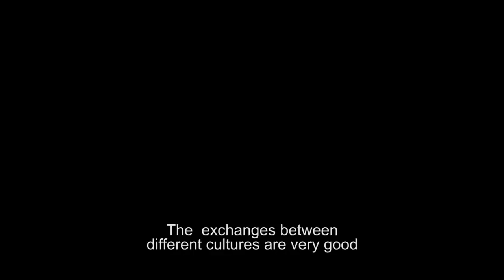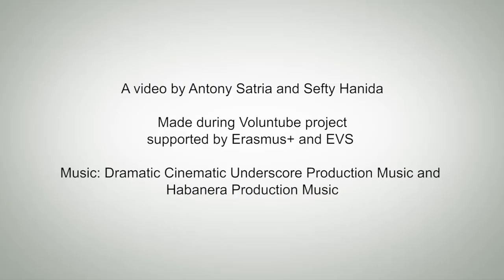The Eco Agents - Life Lessons From Summer Days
In the work-camp, no matter where are you come from! No matter how educated, talented, rich or cool are you.

This summer! Participants of Eco Building work-camp have learned tolerance with all the differences and similarities among the others.

Besides of learning to let go their ego, they were also open their minds about intercultural situation in terms of communication and workplace. That is one of the competence that non formal education giving in voluntary service with Initiative Et Developpement Citoyen (IDC).

For more information about other non formal competence that you would like to get, please